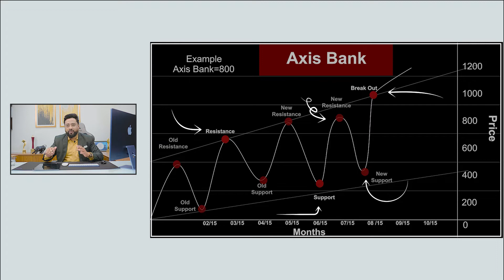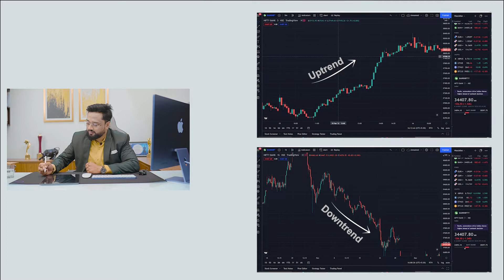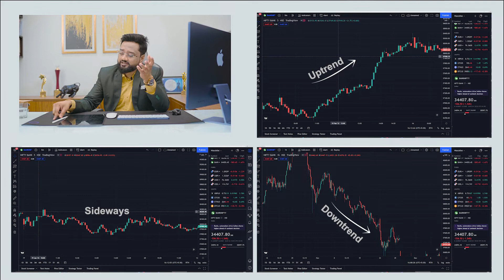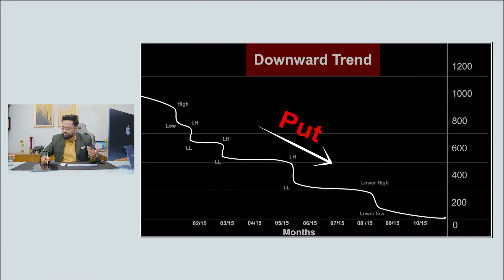What is Call and Put? Confused? Learn in Simply Option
Comment what you want to learn in our next video.

हमारे सामाजिक:
इंस्टाग्राम : @nileshpatil.official
इंस्टाग्राम : @ nils.enterprises

आमचे सामाजिक:
इंस्टाग्राम : @nileshpatil.official
इंस्टाग्राम: @nils.enterprises
संपर्क क्र. : 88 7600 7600